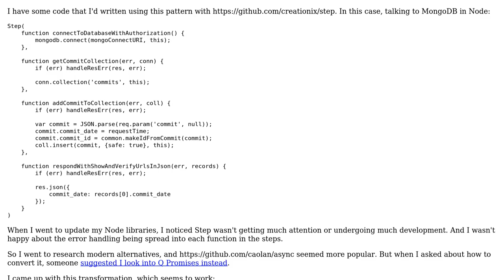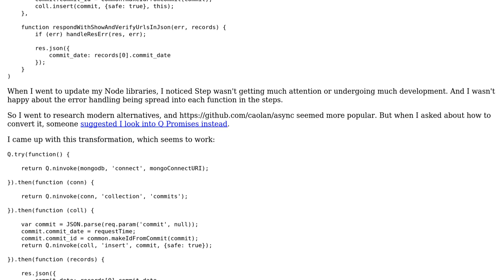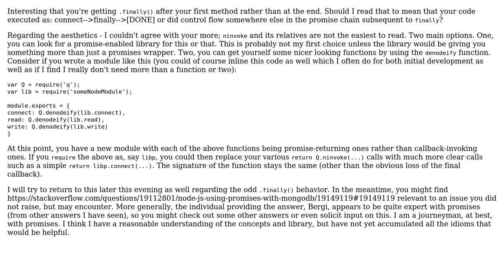Code Review: Thoughts on this conversion of code from Step.js to Q promise library?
With thanks & praise to God, and with thanks to the many people who have made this project possible! | Content (except music & images) licensed under CC BY-SA | Music | Images & others | With thanks to user HostileFork says dont trust SE user barry-johnson and the Stack Exchange Network Trademarks are property of their respective owners. You are responsible for your own actions.